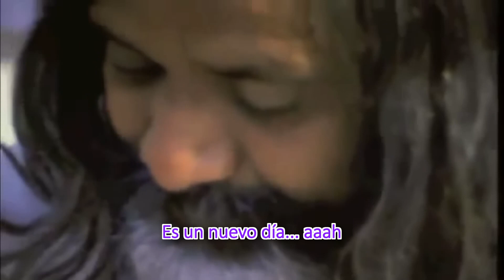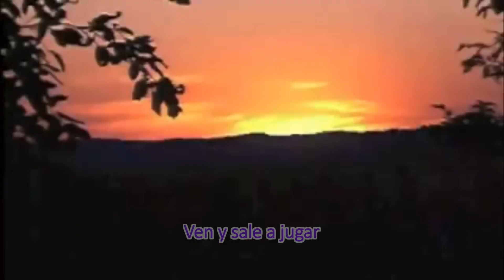Mi Prudence - ETHNIA (Dear Prudence -The Beatles en español)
Tema original "Dear Prudence" de The Beatles (1968).
Audio grabado en La Candela Studio en julio 2018.
Con la musicalización de Ryohei Kanayama.
Ginebra, julio 2018.